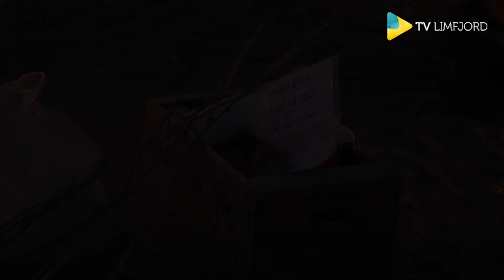Vi redder kysterne - Skive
Danmarks naturfrednings forening inviterede søndag den 31. januar alle som havde lyst til VI REDDER KYSTERNE på strandtangen. Der blev uddelt fakler, tændt bål og formand Jan Jensen holdt båltalen og Anni Oppelstrup udleverede pinde og æbler til børnene så de kunne stege æblerne over flammerne fra bålet.